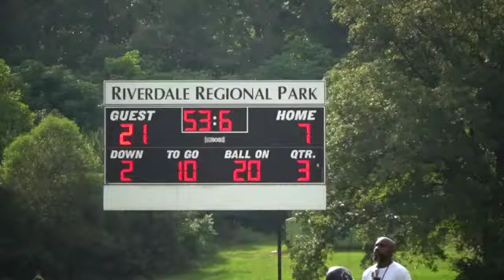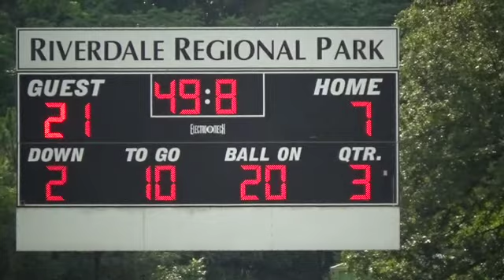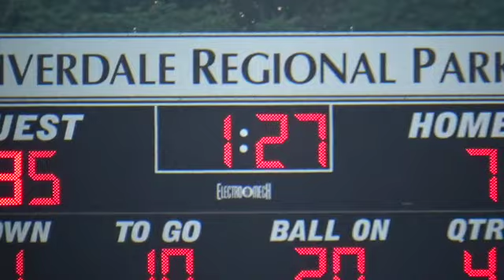10u stallions vs riverdale SD 480p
10u WIn over riverdale